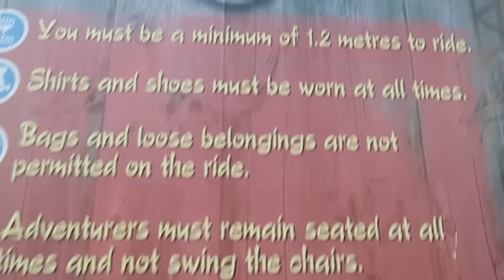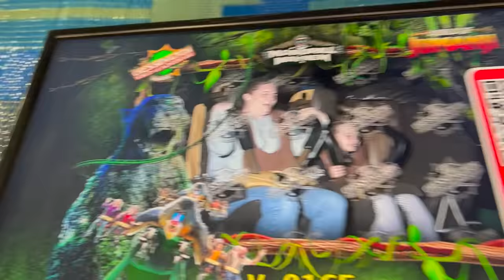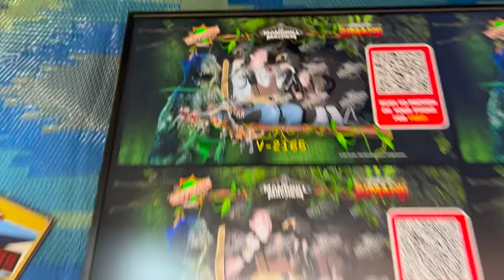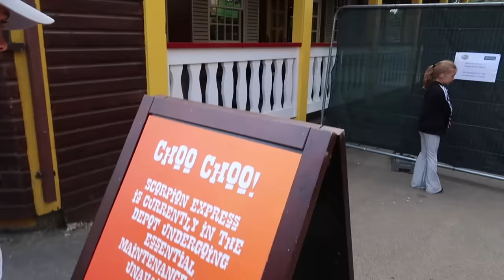RIDING THE NEWEST ROLLERCOASTER IN THE UK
Spend the day with us at Chessington World Of Adventures, as we take on their newest ride... MANDRILL MAYHEM!! Holly attempts the VAMPIRE ride for the first time and will Logan EVER get to ride The Gruffalo river ride?? Emma and Ryan both mess up the booking system and almost ruin the whole day!!